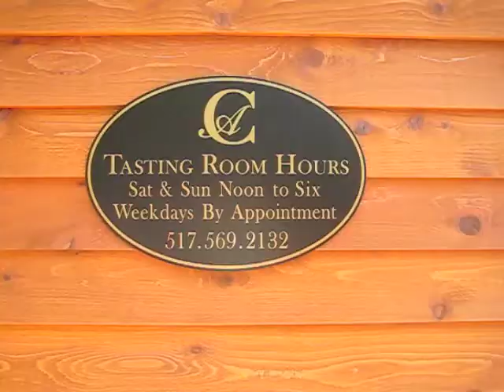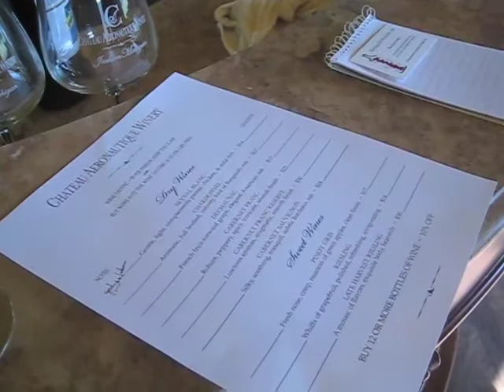VIdeo Review Chateau Aeronautique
Video Review of Michigan's newest winery Chateau Aeronautique.